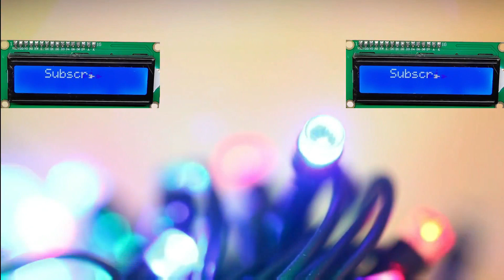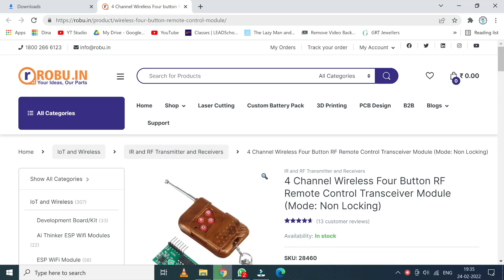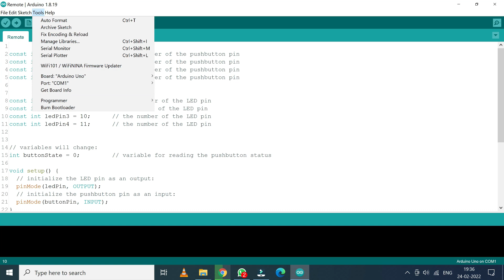On Off Remote controller system With 4 channel RF programmable || Wireless 4 Channel 433 Mhz RF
Dear Viewers,

Reference Video for Other projects

1. Blynk 2.0 Projects (50 Projects)

2. Sim800L GSM Projects (50 Projects)

3. Arduino IOT Cloud Projects (20 Projects)

4. Home Automation projects (50 Projects)

5. NodeMCU Projects (30 Projects)

6. ESP32 Projects (50 Projects)

7. Arduino TFT LCD Projects (50 Projects)

8. 16x2 LCD Projects (100 Projects)

9. Arduino projects by using Sensor (30 Projects)

10. IR Remote Projects (10 Projects)

12. Neo Pixel Projects (10 Projects)

13. P10 RGB Projects (10 Projects)

14. 4x4 Keypad projects (10 Projects)

15. OLED Display (20 Projects)

16. Stepper Motor Projects (10 Projects)

17. Arduino for Beginners (75 Projects)

18. DC Motor Projects (10 Projects)

19. Science Projects – School (5 Projects)

Videos available in my YouTube channel
1.  Arduino UNO Projects
2.  Arduino nano Projects
3.  Arduino Mega Projects
4.  Raspberry Pi Pico Projects
5.  DHT11 Sensor Projects
6.  GSM Sim800L Projects
7.  Bynk 2.0/IOT Projects
8.  Arduino IOT cloud Projects
9.  2.4-inch TFT LCD Projects
10. 16x02 LCD Projects
11. Nodemcu ESP8266 Projects
12. ESP32 Projects
13. Google Sheet Projects
14. Alexa control projects
15. Attiny 85 Projects
16. OLED Projects
17. P10 RGB LED Projects
18. NeoMatrix LED Projects